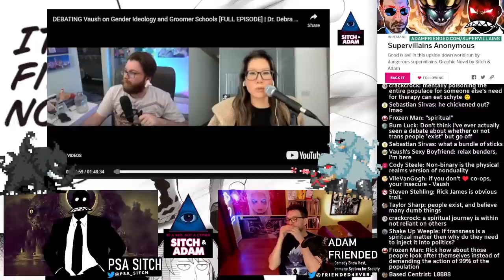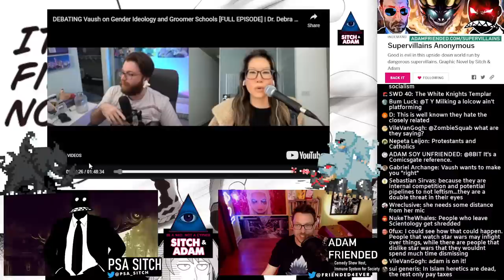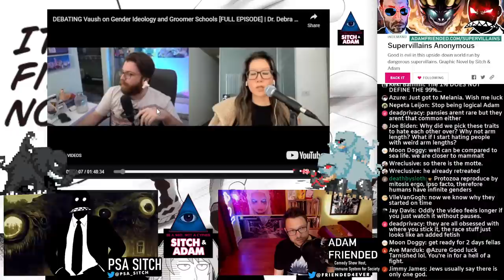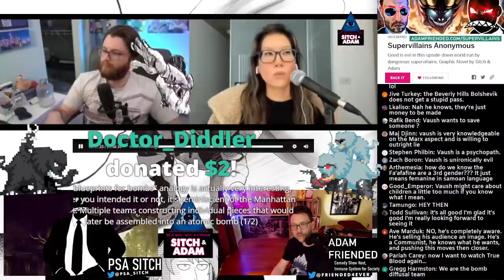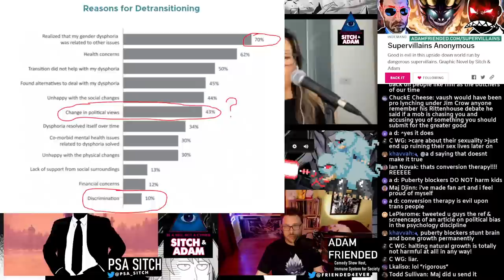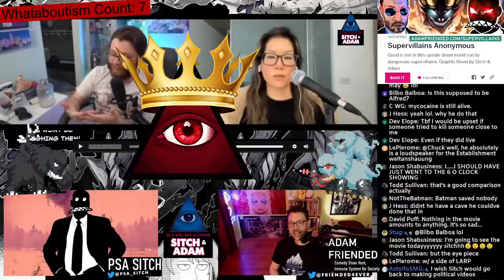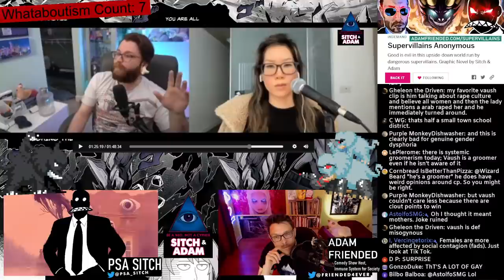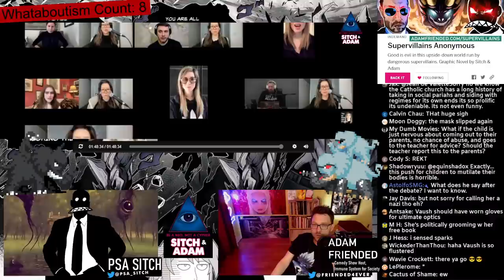🔴Vaush Walks Back Debate vs Actual Adult Dr. Debra Soh : Show 188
Vaush talks to sexual neuroscientist Dr. Debra Soh after smack talking her. Will he be able to rhetoric his way to victory?

Our Graphic Novel campaign is LIVE! Want an amazing comic about me and Adam in a world of supervillains? Check it out

Be a Neo, not a Cypher.